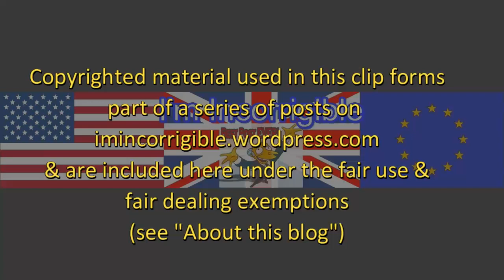Brexit Bozo accuses James O'Brien of lying during angry call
James O'Brien  25 January 2019